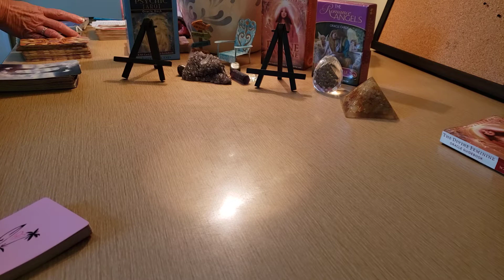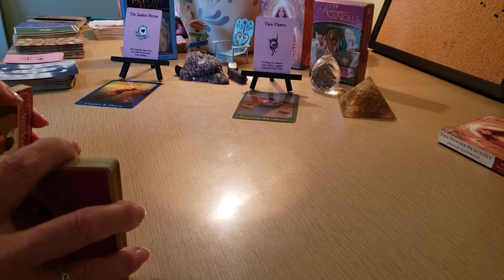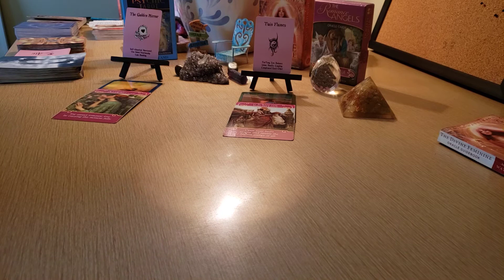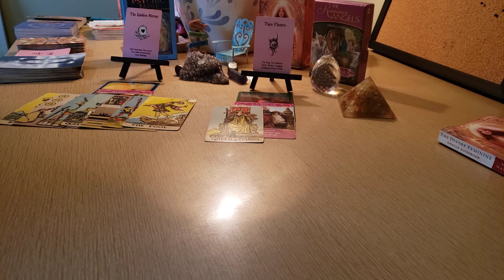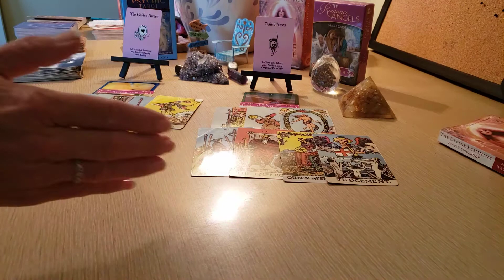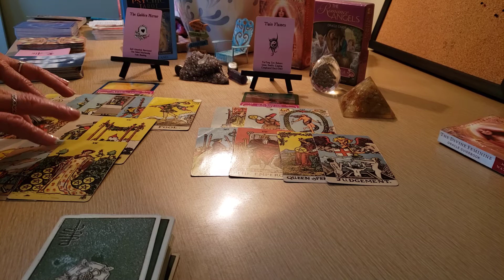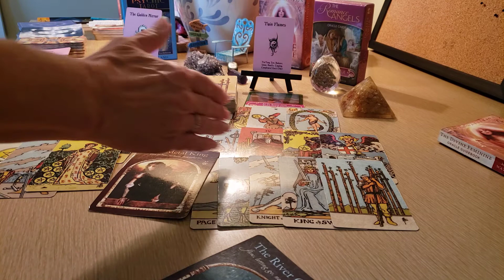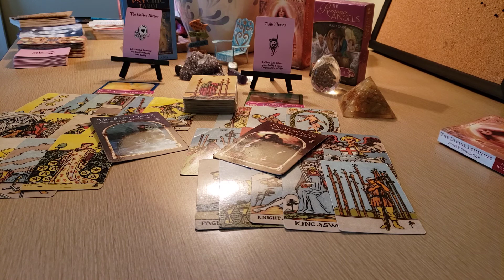8/8 Lions gate energy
Thank you for all your likes, subscribes and shares! And thank you for your continued support of my channel and helping me grow. Much love to all, Anya@AscendingDove1111 tarot

If interested in donating to my business fund Thank you so much!

Anyasocal@IG